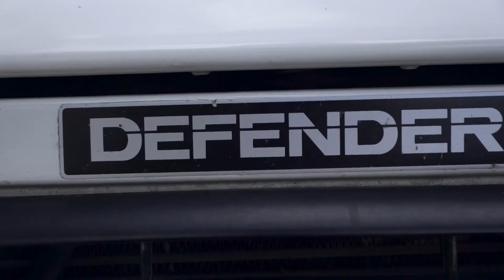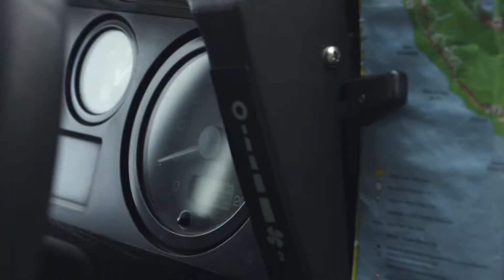Azori szigetek látnivalók - kaldera túra dzsippekkel!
Életem egyik legmeghatározóbb élménye egy dzsiptúra volt törökországban sok évvel ezelőtt, ezért biztos voltam benne, hogy az Azori szigeteken is nagyon fogom élvezni. Így is lett, a táj is lélegzetelállító volt, Sete Cidades kalderája pedig akkora, hogy belegondolni is sokkoló, mekkora vulkán lehetett itt egykoron. Botanikus kertbe pedig bármikor szívesen megyek, a természet csodáit mindig szívesen veszem szemügyre!